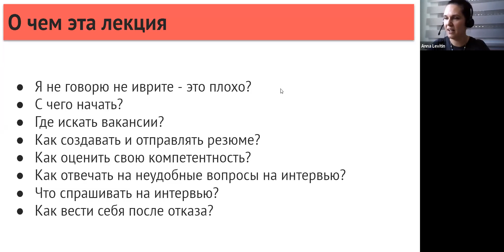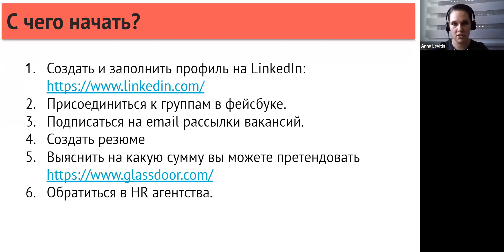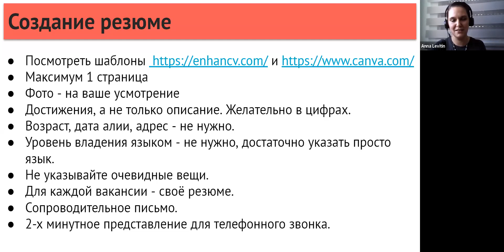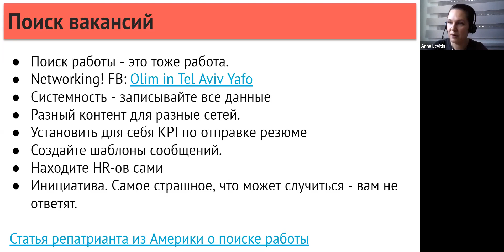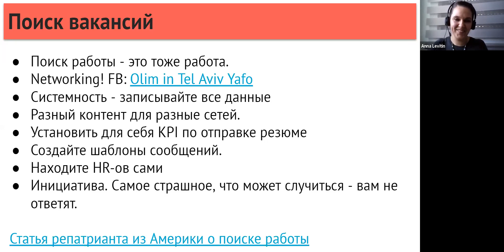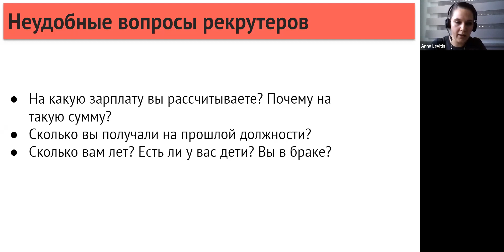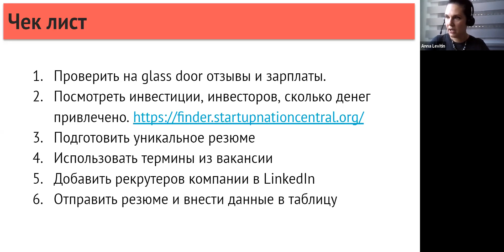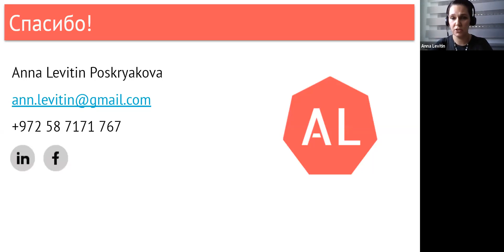Поиски работы в Израиле. Hi-tech & маркетинг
Он-лайн лекция, посвященная поиску работы в Израиле. Практические советы, ресурсы с вакансиями, список HR компании и ссылки на полезные платформы.

- Где искать вакансии?
- Как оценить свой опыт?

Лекция направлена на поиск работы в hi-tech индустрии, но также будет полезна специалистам из других областей.
Спикер: Анна Левитин, более 7 лет в маркетинге, 3 года в Израиле. Выпускница программы Маса и волонтер Masa Community